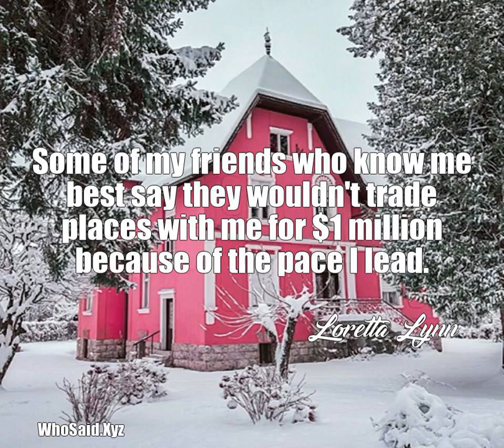Loretta Lynn: Some of my friends who know me best say they would......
Some of my friends who know me best say they wouldn't trade places with me for  million because of the pace I lead.  A quote from, Loretta Lynn